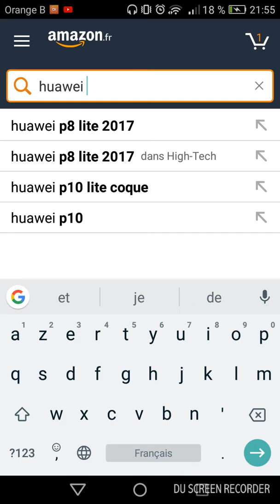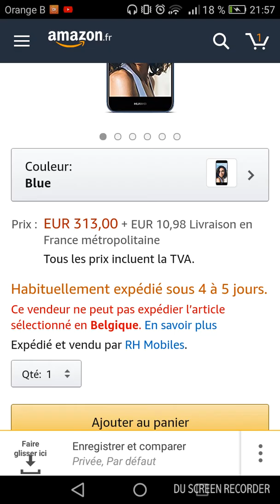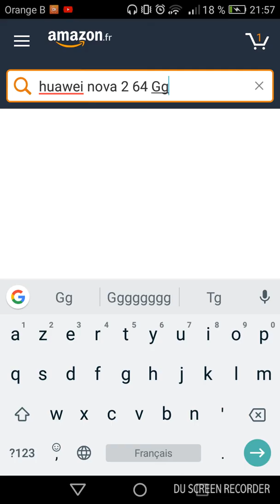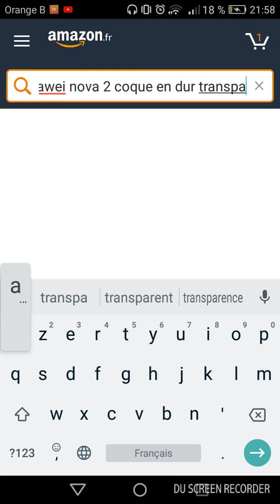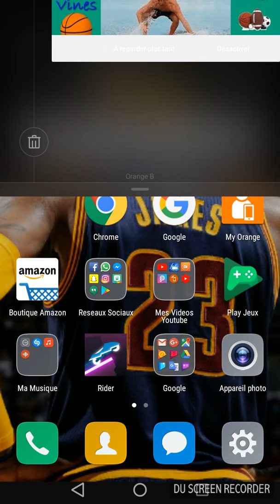Épisode 3 mon nouveau téléphone pour le setup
Lien de mon téléphone